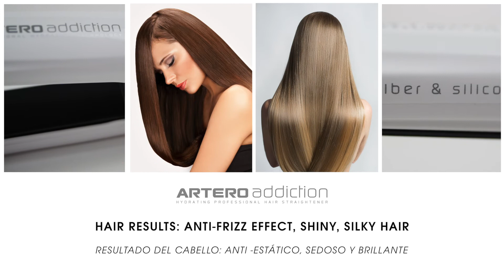Plancha Artero Profesional Addiction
Plancha Artero Profesional de temperatura regulable diseñada para todo tipo de cabello, estilos y longitudes.